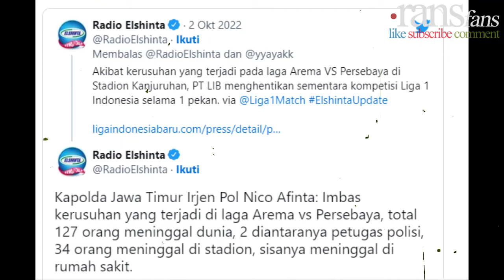Korban Meninggal 127 Orang, Usai Arema vs Persebaya di Kanjuruhan Malang